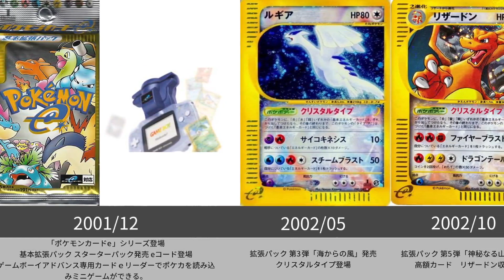【ポケカ】ポケカと高額カードの歴史 1996年～2021年5月【PTCG】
■コメント
昔のカードの勉強しつつ、作ってみました。
ポケカの初イベントやシリーズの切り替わり、新ルールのカードの歴史です。西暦/月の色が入れ替わるところが新シリーズの開始になっています。
ポケカクロニクル、wikiを参考に作成しています。

■概要
ポケモンカードの年表を完全オリジナルに作成し、視聴者に有益な情報を提供しています。